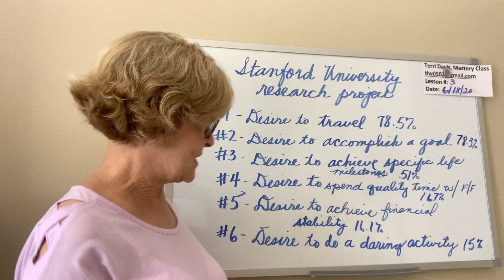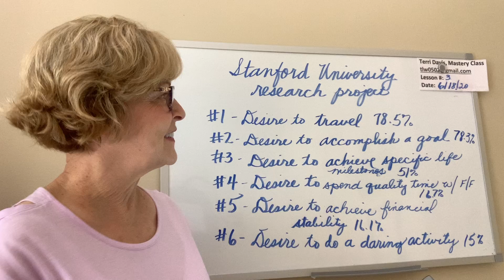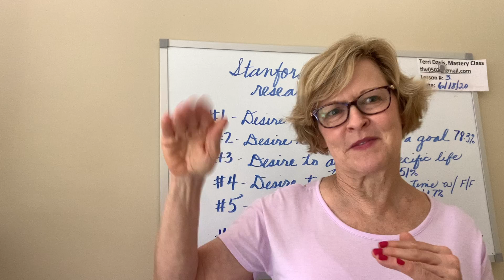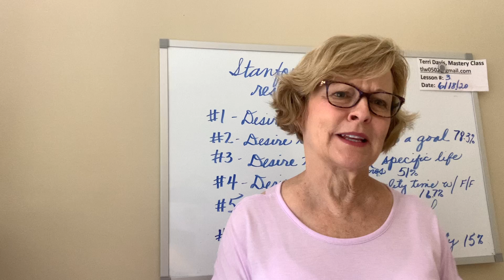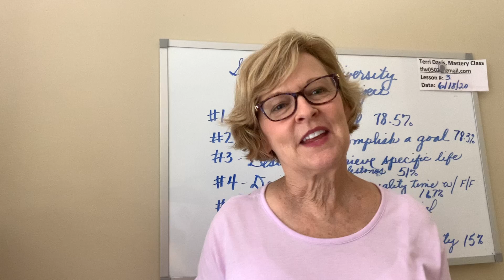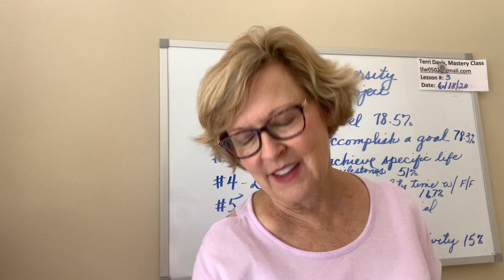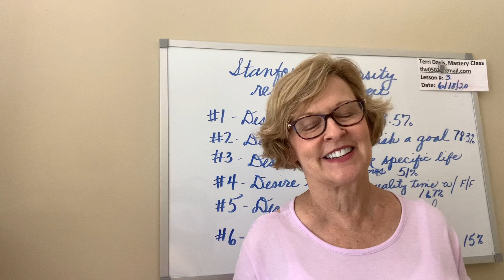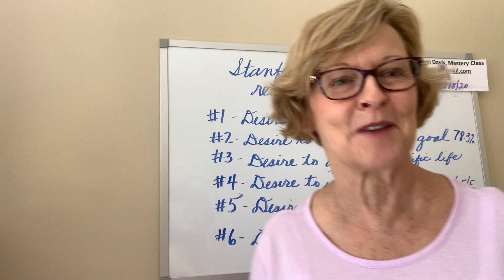Davis, Terri, Gwinnett, Mastery, Part 3, 200618